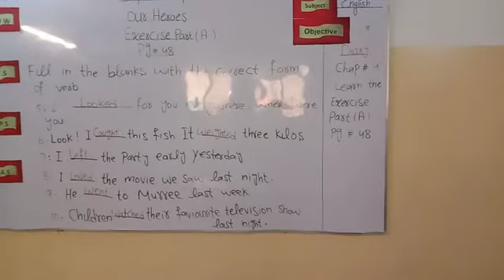English class 5 part 3 .....10 June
Video from Madiha Hafiz